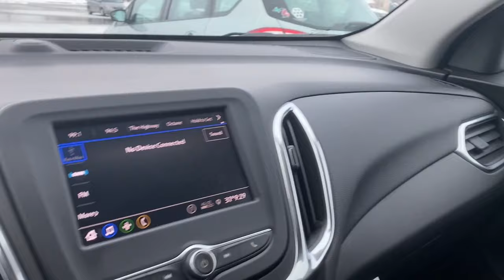NEW CAR TOUR | New Car Vlog! Chevy Equinox 2020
Hi everyone! This is my first video of the year so I figured I would start off by showing you all my new car! I got the 2020 Chevy Equinox and I love it. It is perfect for me and my family! I hope you all enjoy this new car vlog / new car tour because it is my first time getting such a new car. First I want to thank God but I'm also so thankful for you all and all of your endless support all the time. It means the world to me and it feels great to finally be putting myself out there and to be pursuing the things I have been wanting to for so long. Let me know what I should name her in the comments!